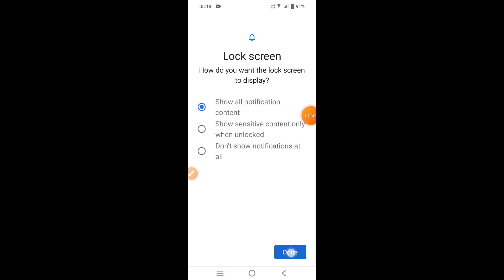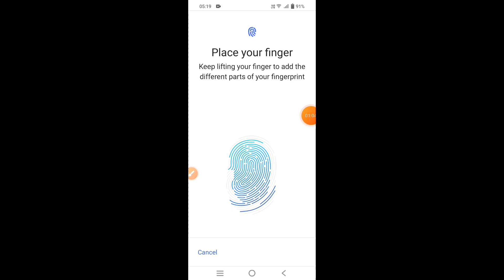How to set fingerprint lock in Vivo Y17s || Vivo Y17s me fingerprint lock kaise lagaye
Hello dosto, aaj maine is video me bataya hai ki Vivo Y17s me fingerprint lock kaise lagaye, dosto Vivo Y17s me fingerprint lock set karna bahut aasan hai. Agar aap bhi janna chahate hain ki Vivo Y17s me fingerprint lock kaise lagaye to is video ko pura dekhiyega, thanks friends.

Hello friends, in this video, I've explained how to set up Fingerprint Lock on Vivo Y17s. Setting up Fingerprint Lock on Vivo Y17s is very easy. If you want to know how to set up Fingerprint Lock on Vivo Y17s, be sure to watch this entire video. Thanks, friends.